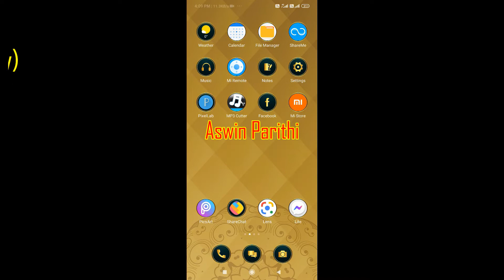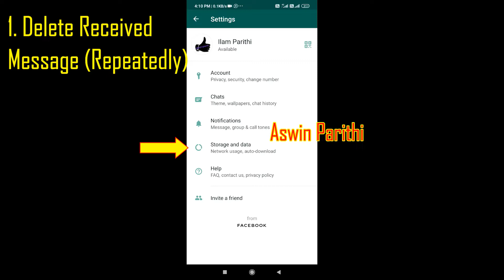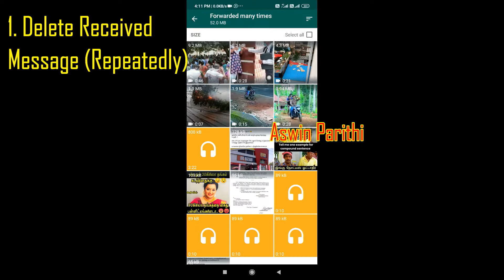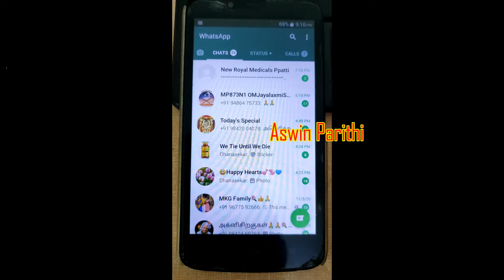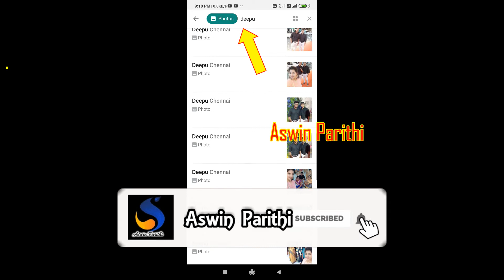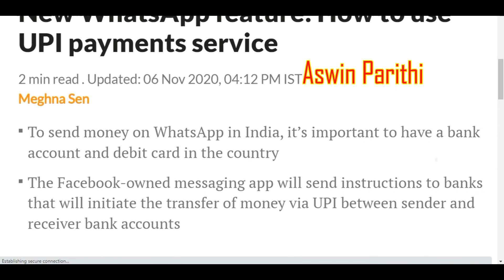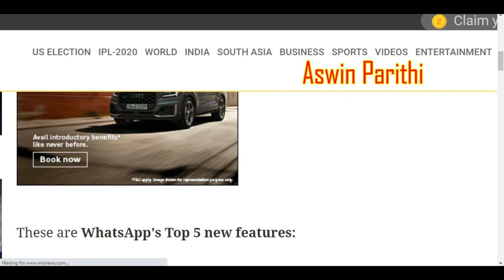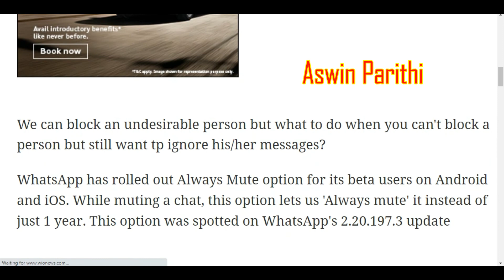WhatsApp New Update 2020 | யாருக்கும் தெரியாத WhatsApp இன் 8 புதிய அப்டேட் | WhatsApp New Features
Hi Nanbaas,

In this video, we explained WhatsApp New Update 2020 | யாருக்கும் தெரியாத WhatsApp இன் 8 புதிய அப்டேட் | WhatsApp New Features

First WhatsApp update - How to delete repeatedly  received images and
videos ( many times forwarded messages )
Second WhatsApp Update - On the search option can be able to search photos/videos/gif/documents and etc...
Third WhatsApp Update - Mute the group or individual chat with "always" instead of "1 year"
Fourth WhatsApp Update - WhatsApp Pay
Fifth WhatsApp Update - Disappearing Message
Sixth WhatsApp Update - Multiple device can access
Seventh WhatsApp Update - Separate theme and Wallpaper on WhatsApp itself.
Eighth WhatsApp Update - No one can add your group, after you left from the group.

Category : - EDUCATION